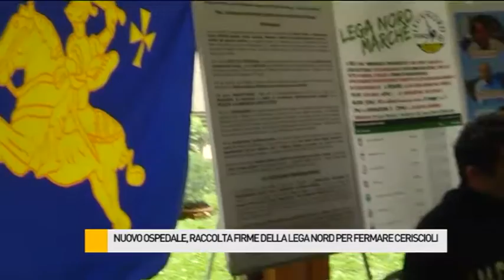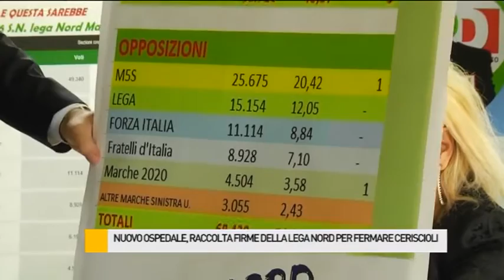Nuovo ospedale, raccolta firme della Lega per fermare Ceriscioli